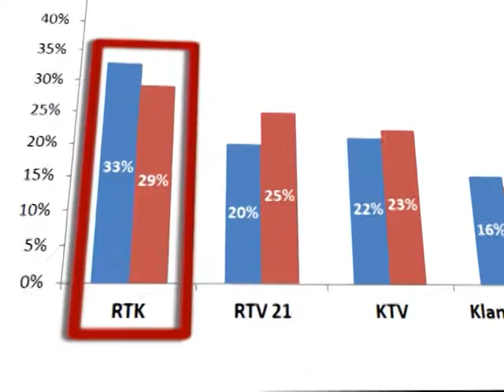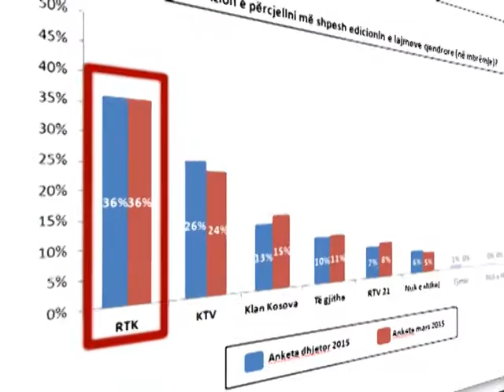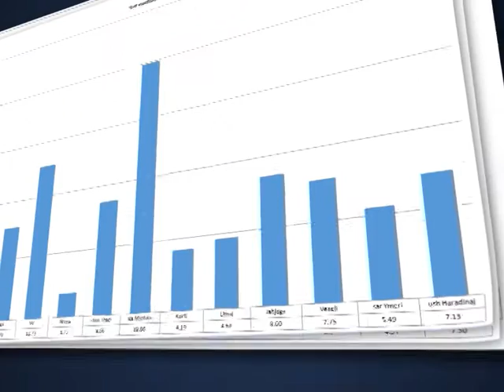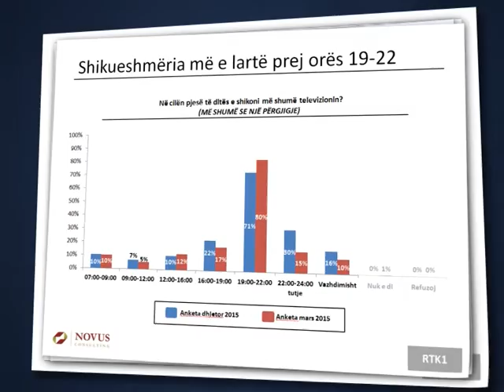Political Parties Media Presence in Kosovo 2015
PrimeDB statistics related to the presence of political parties during 2015 in RTK main news edition.